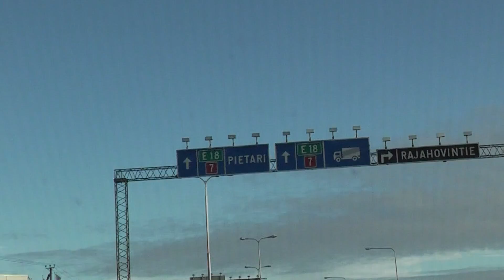20101107 Drive from Kalkholmsfjärden, Finland to Torfyanovka, Russia (02 of 05)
20101107 Drive from Kalkholmsfjärden, Finland to Torfyanovka, Russia (02 of 05)